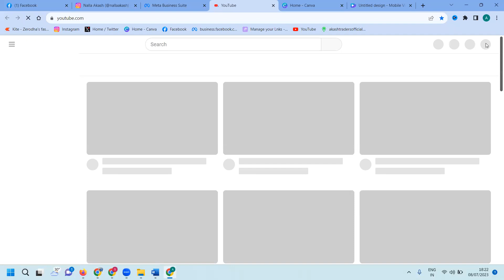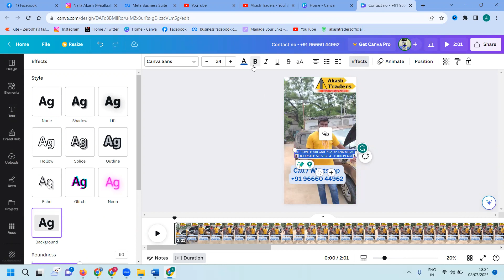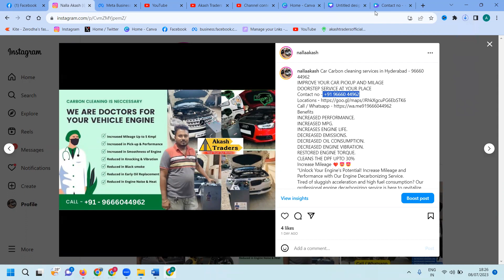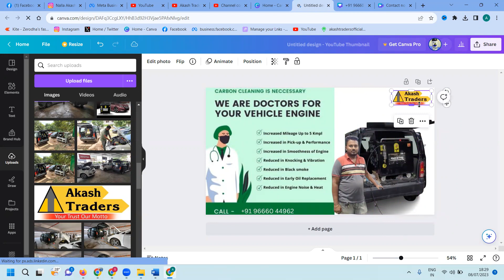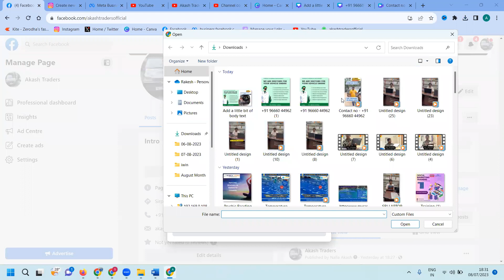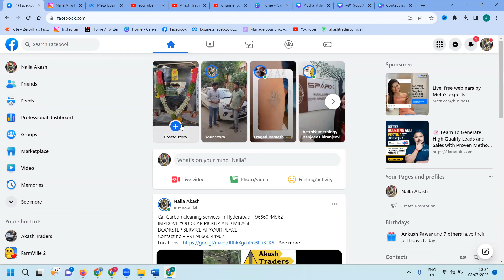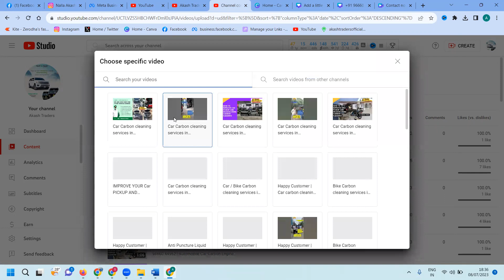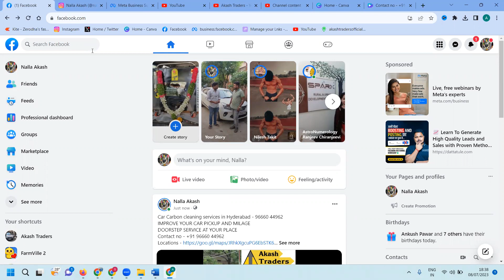How To Advertise Your Online Business Without Website | Social Media Marketing | Digital Rakesh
It consists of many strategies such as the following:

Web Analytics
Content Marketing
Email Marketing
Mobile Marketing
Video Marketing